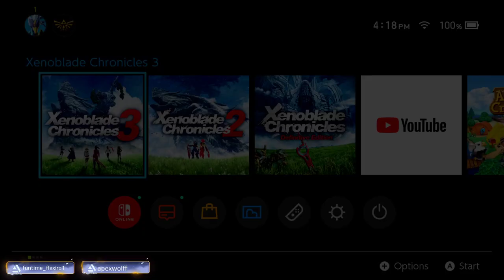Day 4 of Xenoblade Chronicles 3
This is all the raw footage from our stream (Part 1/2) -- Watch live